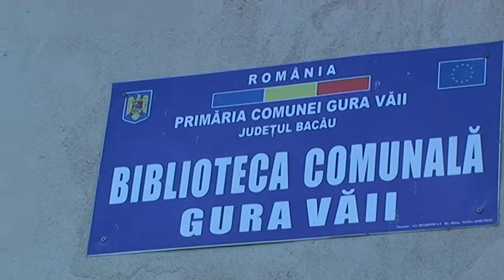LA GURA VAII Sedinta Consiliului Local din 30 mar FILMARE EXCLUSIV TV ONESTI HD 4K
LA GURA VĂII, județul Bacău, Ședința Consiliului Local din data de 30 martie 2017. FILMARE EXCLUSIV TV ONEȘTI HD 4K.

Cu stimă,
echipa Exclusiv

Vizionare plăcută !